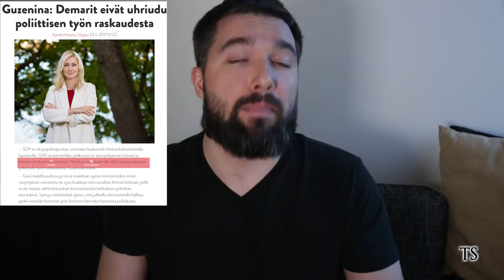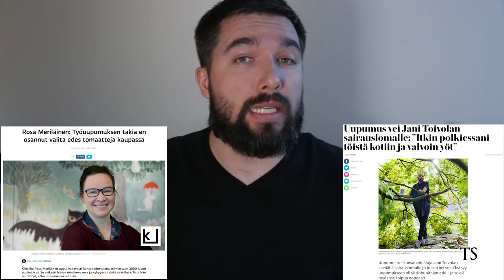Guzeninan haisevat vapputerveiset